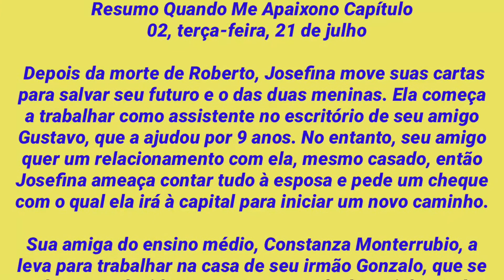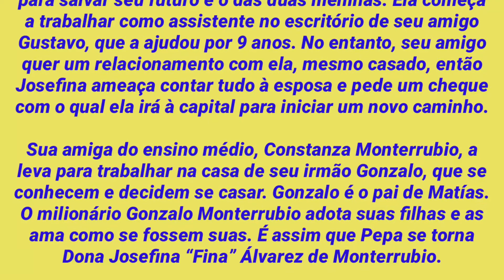Quando Me Apaixono 21/07/2020 Terça-feira Capítulo 02 Resumo Completo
OBS: O RESUMO PODE SER ALTERADO CONFORME A EDIÇÃO DO SBT.